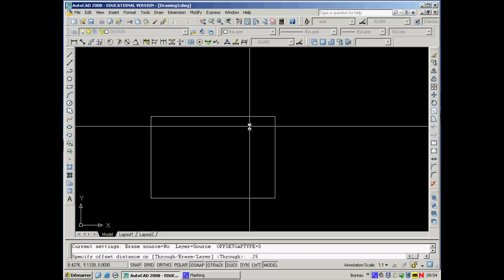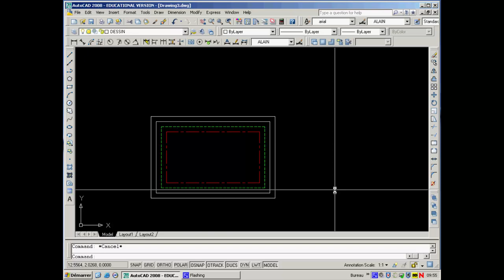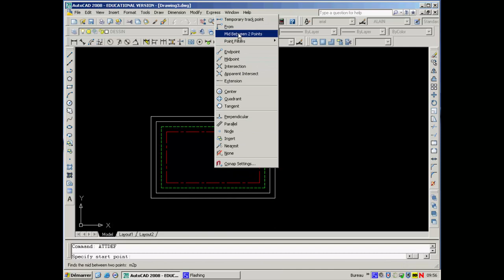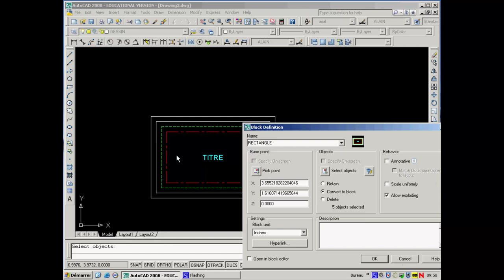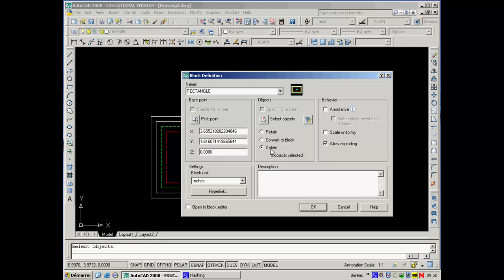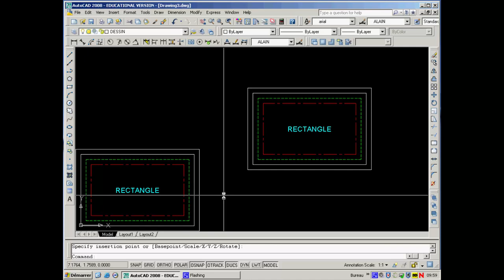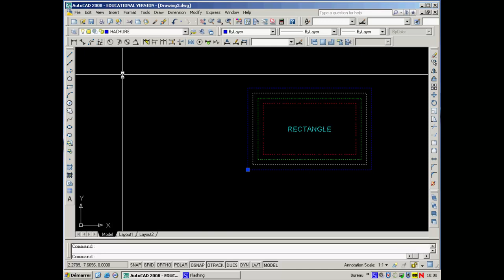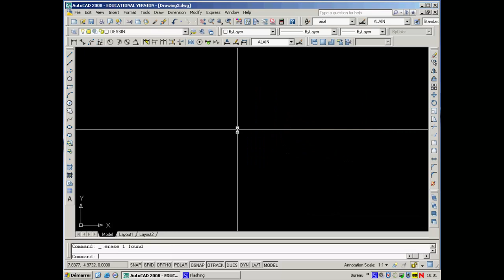Module 11 1.7 BLOCK